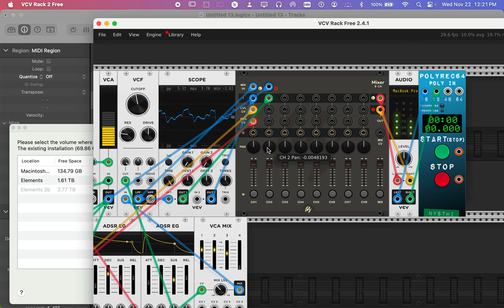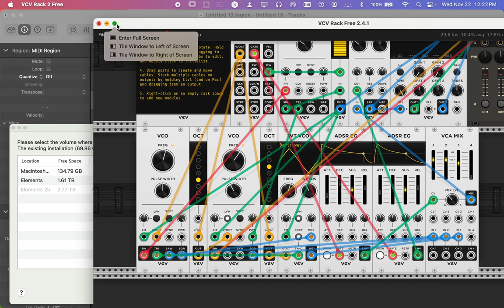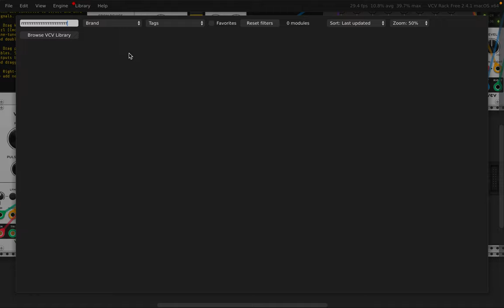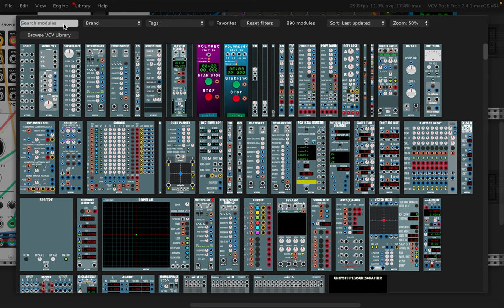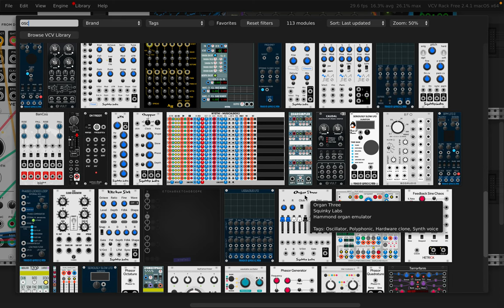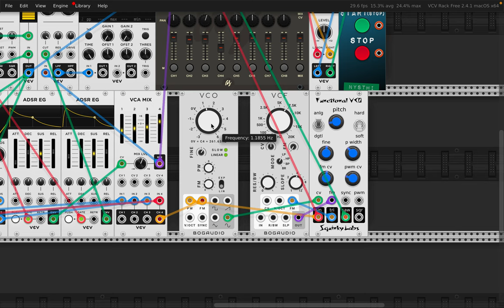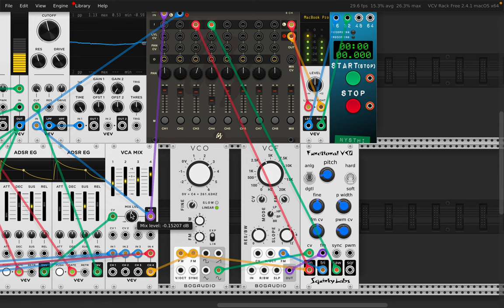[EPILEPSY WARNING] Screen Recording 2023 11 22 at 12 21 14 PM part one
I am so interested in applying an analytic structure to esoteric knowledge... My experience is one of mom reading my tarot at 11 years old .. and then she died. while I was 11... as I grew up I learned to read cards and made money that way but my values were about helping and not focused on money... I had known the ideas of esoteric and learned that directly from my mom and other places.

at 15-17 years old I read the existentialism and nihilism of camus and sartre ... My conception of my new art is within the 911 idea or terrorism caused deaths creating a birth of new heartfelt love of the soul grouping from which I had developed a new kind of idea form in my writing and created my own not only language but developed symbols to describe these new ideas... I created a key book to the language and it was never finished and I lost interest.. this developed into a S.A.I.D.(symbolic artificial Intelligent design) concept ,, for continuing the idea forms in my new language ... this and these ideas of new idea forms structured by symbols and ideas not yet real.  has taken a turn in my world to be a structured sound/visual based out of my video art works...  deep inside the Golden Dawn learnings is a new alphabet type that is working for angels and divine rendering.. in knowledge .. The matrix or grid of letters say 7 by 7 letters being just one angelic letter, it is more detailed these angelic letters but this idea I have taken one step further to be not just a glyph of symbol being representative of a new idea.  but the image on say a video which later evolved into the set of images together in a video.. with sounds as well . These individual videos are now just a single letter for writing a new idea.,, I really like your secular knowledge and ... logical new changes that can occur from applied spiritual esoteric virtues in society... this is such a change across the whole of everything and it that is what is coming or if that is what you want ... it would then become real ,,, I can tell you are seeing these changes in information that would cause this .. “Live a good life. If there are gods and they are just, then they will not care how devout you have been, but will welcome you based on the virtues you have lived by. If there are gods, but unjust, then you should not want to worship them. If there are no gods, then you will be gone, but will have lived a noble life that will live on in the memories of your loved ones.”― Marcus Aurelius There was a period for me of working the spiritual principles into my personal virtues .. a dilemma that occured for me was the forgiving of the human race as was done, into a kind of virtue I found that a person of virtues does not forgive the people who hurt them in their life. change is always good IMO. thanks for being on camera ...